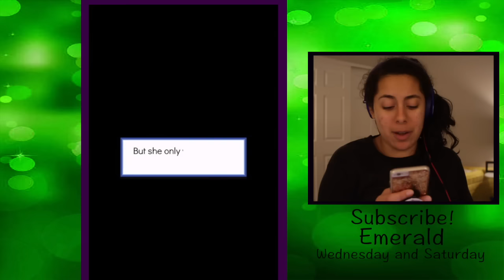I Fell In Love With My Best Friend But He Doesn't Love Me Back?!? - Emerald Episode #15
Emerald has always dreamed of adventure and excitement! In the middle of a power struggle between two magical lands will Emerald find love, heartbreak, peace, war truth, or lies?!
In today's episode: Charles and I have been spending more and more time with each other in Now Where and I start to realize how much I care for him... but I also care for William! What will I do?! Will I pick one of these amazing guys without having to loose the other?!
 ▴△ ▴△ EVEN MORE OF THE SKORYS △ ▴△ ▴△